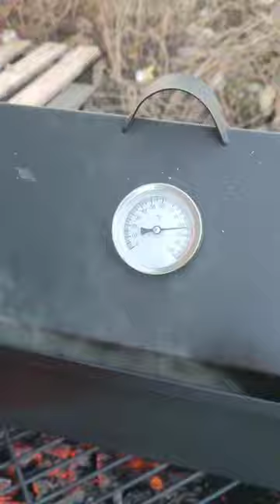окунь горячего копчения